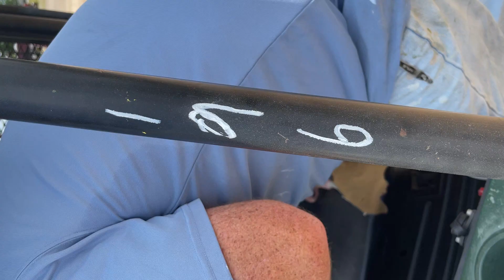Kawasaki Mule Lot#196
Selling Sat. May 20th 9am in Alexandria, LA. Bid Live or Online.